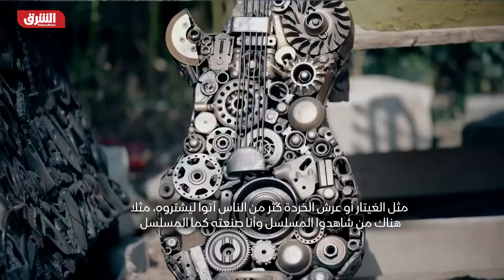من المسامير وبقايا سيارات.. كهربائي يحول الخردة لأعمال فنية رائعة - حكايا وناس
حسين داوود شاب نجفي بموهبة جميلة تمكن من تأسيس متحف خاص به عبر إعادة تجميع الخردة من مسامير وبقايا سيارات أو دراجات وإعادة تدويرها بتماثيل فنية جميلة.. المزيد في حلقة جديدة من